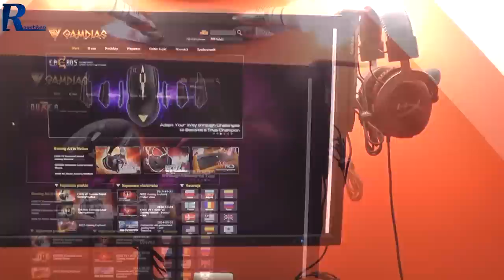Gamdias Aegis - prezentacja i test praktyczny ciekawego gadżetu!